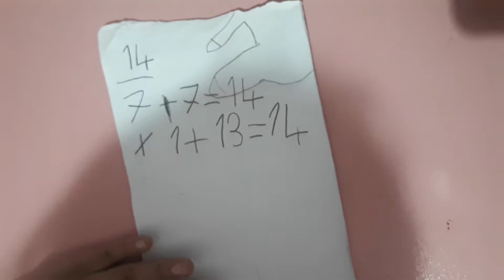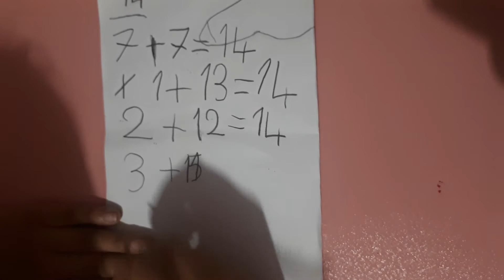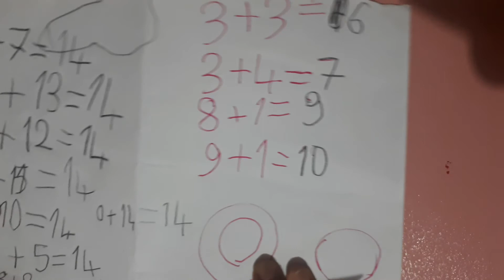İKRANAZ MATEMATİK ÇALIŞIYOR #2